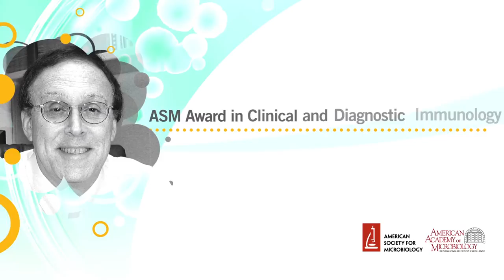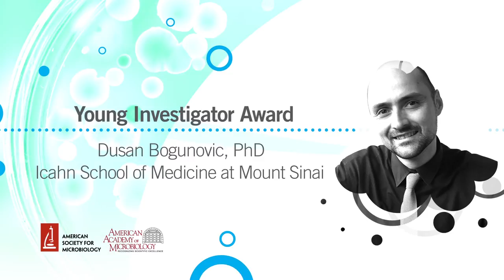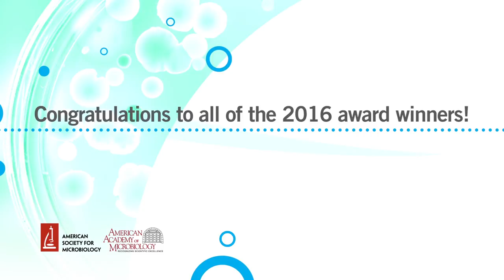2016 ASM Awards Laureates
Congratulations to the 2016 ASM Awards laureates. The ASM Awards program recognizes scientists at all stages of their microbiology careers and who are working in all fields of the microbial sciences.

It is now easier than ever to nominate for ASM Awards. To learn more, and to submit nominations, please